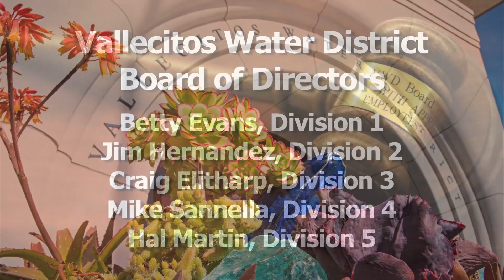Vallecitos Water District Finance Committee Meeting | April 29, 2019 (AUDIO ONLY)